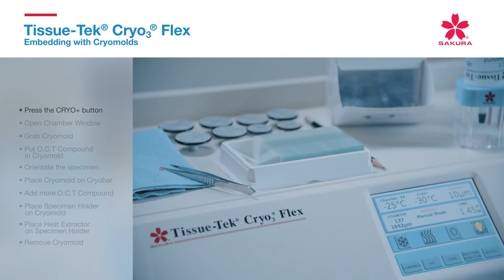Tissue-Tek® Cryo3® Flex - Embedding with Cryomolds Tutorial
Embedding with Cryomolds in Tissue-Tek® Cryo3® Flex.